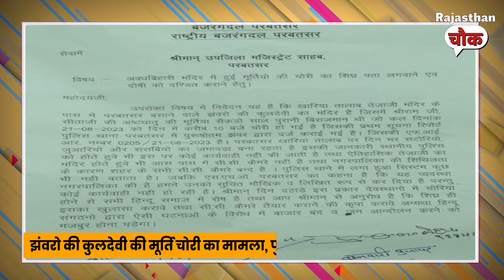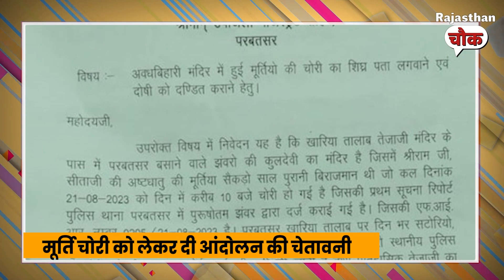झंवरो की कुलदेवी की मूर्ति चोरी का मामला, पुलिस जांच में जुटी